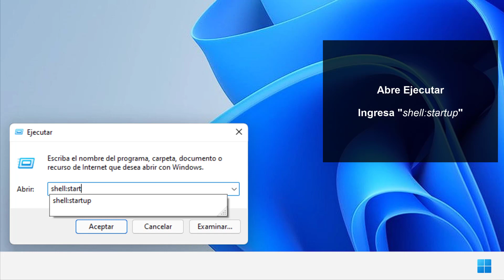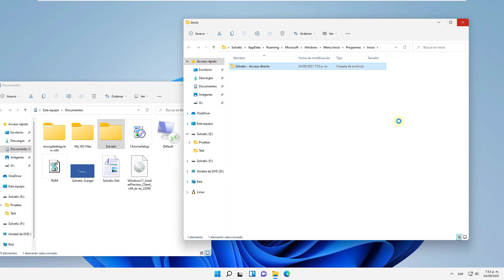📁 Cómo abrir Carpeta Automáticamente al iniciar Windows 11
Solvetic te enseña cómo Cómo abrir Carpeta Automáticamente al iniciar Windows 11 📀 𝗦𝗜 𝗤𝗨𝗜𝗘𝗥𝗘𝗦 𝗦𝗔𝗕𝗘𝗥 + 𝗗𝗘 𝗪𝟭𝟭

Te explicamos cómo abrir Carpeta Automáticamente al inicio de Windows 11. Te explicamos paso a paso qué hacer para que se abra sola una carpeta al iniciar Windows 11.

 》CAPÍTULOS《

00:00 Introducción
00:16 Cómo abrir Carpeta automáticamente al iniciar Windows 11 desde Explorador
00:42 Cómo abrir Carpeta automáticamente al iniciar Windows 11 desde carpeta de Inicio